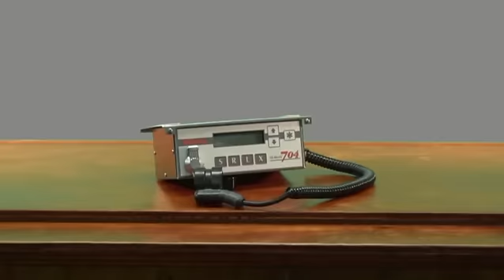Berg Controls 704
4 brand Liquor Control System our middle of the road model